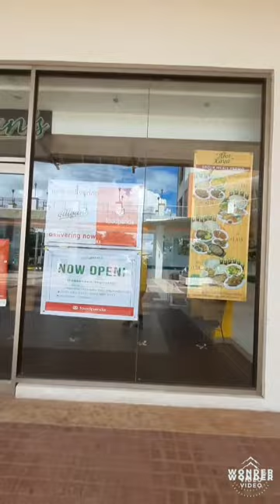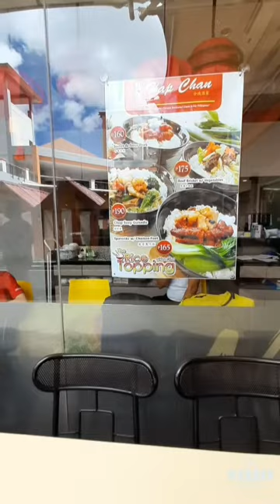Bisitahin natin ang Tagaytay ngayon June 18,2020